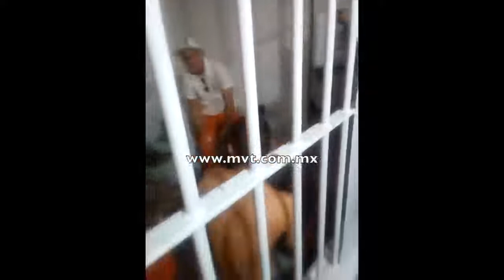Tortura y extorsión en penales del Edomex (VIDEO ORIGINAL)